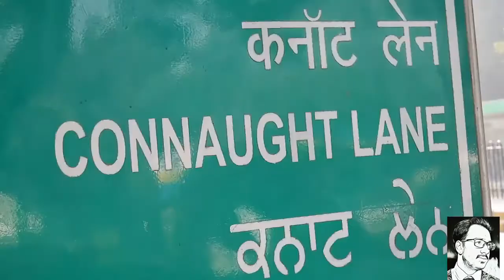ये है दिल्ली मेरी जान | Delhi India Video Timelapse | Short clip on Delhi by Vlogger Nickk Bisht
किसी ने सही कहा है दिल्ली है दिल वालों की 😊
Enjoy this short and sweet clip on Delhi, India. ये है दिल्ली मेरी जान

There are numerous tourist attractions in Delhi, both historic and modern. The three UNESCO World Heritage Sites in Delhi, Qutb Complex, Red Fort and Humayun's Tomb are among the finest examples of Indo-Islamic architecture.
    Another prominent landmark of Delhi is India Gate, a 1931 built war memorial to soldiers of British Indian Army who died during First World War.
Delhi has several famous places of worship of various religions. One of the largest Hindu temple complexes in the world, Akshardham is a major tourist attraction in the city.

Other famous religious sites include Laxminarayan Temple, Gurudwara Bangla Sahib, Lotus Temple, Jama Masjid and ISKCON Temple.
Delhi is also a hub for shopping of all kinds. Connaught Place, Chandni Chowk, Khan Market and Dilli Haat are some of the major retail markets in Delhi.
Major shopping malls include Select Citywalk, DLF Promenade, DLF Emporio, Metro Walk and Ansal Plaza.